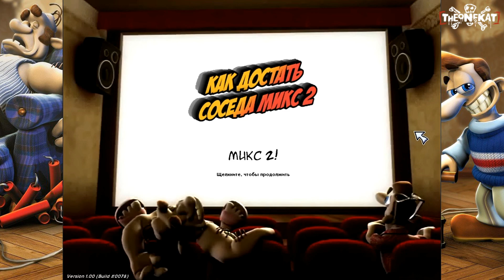КАК ДОСТАТЬ СОСЕДА "Возвращение Пакостей" 🧨 МОД МИКС 2 демо! ◉ Neighbours from Hell